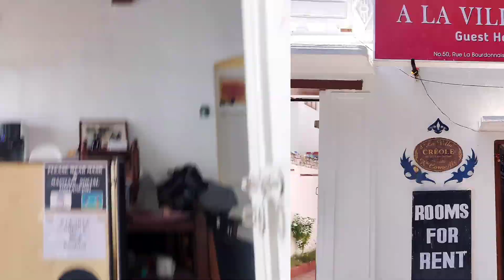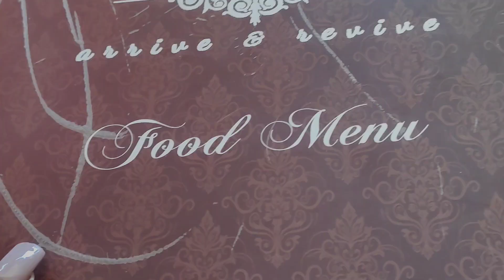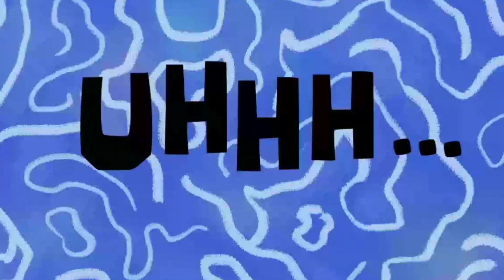Perfectly messed Vlogs| Puducherry| Day 1| Tamil Nadu| Travel vlog